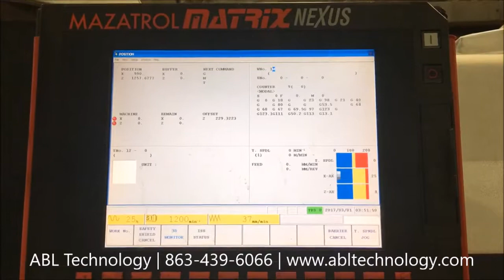2012 Mazak Nexus QTN350 II/1500 | CNC | Lathe | #110282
Equipped With:
12" 3 Jaw Hydraulic Chuck
SMW Autoblok SLU-3.1-MS Hydr. Steady Rest
Chip Conveyor
Programmable Tailstock
Programmable Tool Eye
High Pressure Coolant
RS 232 Port Interface
3.5" Floppy Disk Drive Interface
Windows Based Operating System
USB Port Interface
All Available Tooling
All Available Manuals
 Auto Operation Hours 6,755
 Auto Cutting Hours 5,654
Total Cutting Hours 2,041